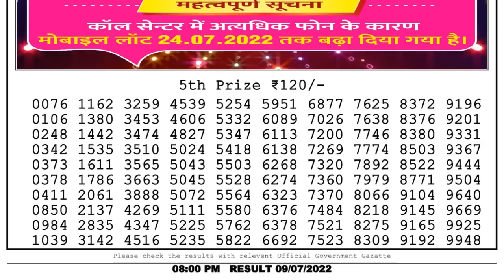🔴Dear Lottery Sambad Live 8pm today 09.07.22 Nagaland State Lottery Result